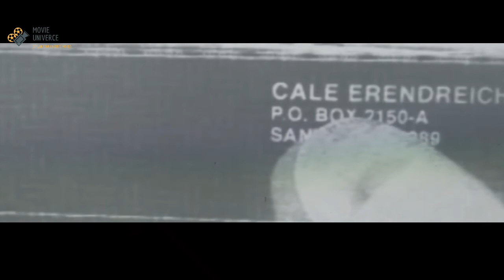Unexpected Story !! Bad Samaritan (2018) Detailed Explained + Facts | Hindi | Movie Universe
A pair of burglars stumble upon a woman being held captive in a home they intended to rob.

Movie credit - Bad samaritan
Director - Dean Devlin
Writer - Brandon Boyce
Stars - David Tennant, Robert Sheehan, Kerry Condon